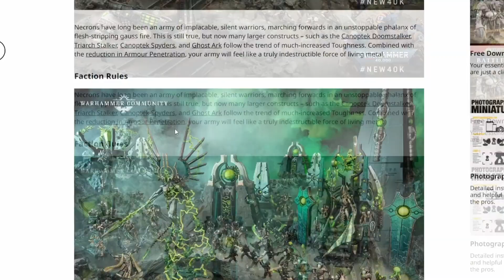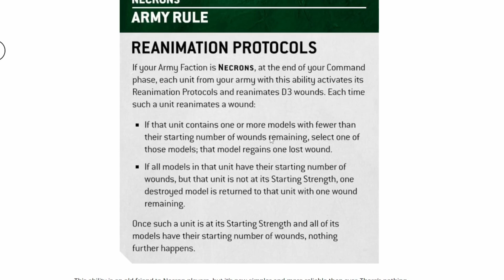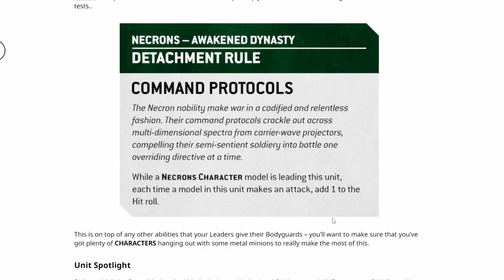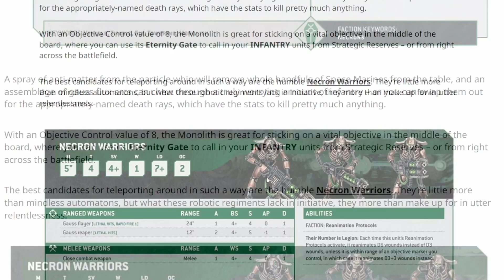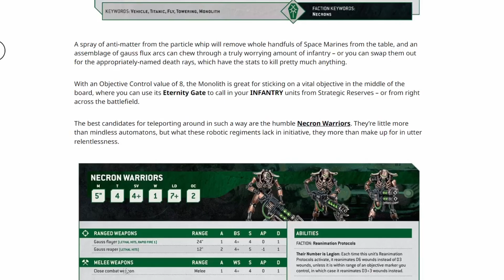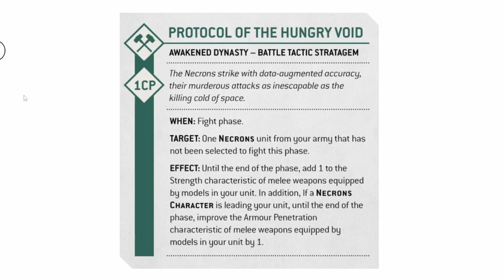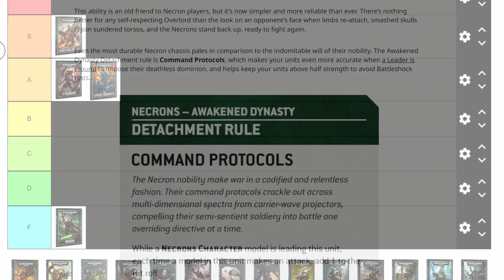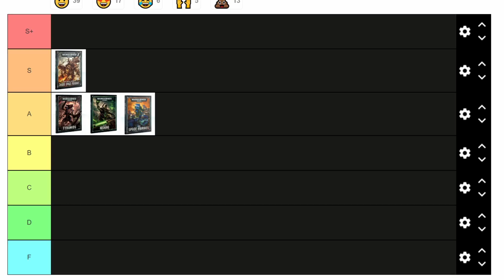Nekroni 10. Edycji Warhammera - Ocena w ciemno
Czas zakończyć długi sen, galaktyka znów nadaje się na żniwa

Pod czasową nieobecność podcastu (?) Gwardzista próbuje ocenić i przewidzieć jak dana frakcja będzie silna w tej edycji Warhammera, za podpórkę mając jedynie jej Facion Focus. Lepsze to niż nic.